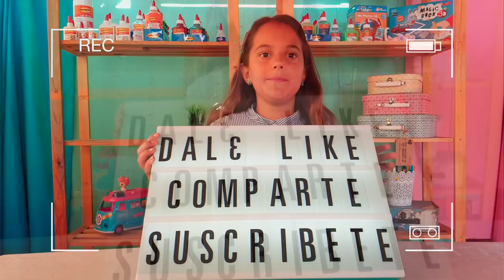💁🏼‍♀️ Choni vs Pija + Como hacer SLIME 👩‍🎤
Hola Amigos! Bienvenidos a un nuevo video, hoy os traemos una comedia con la colaboración de mi Hermana Lucía, Hacemos Slime Choni vs Pija! Esperamos que os guste!